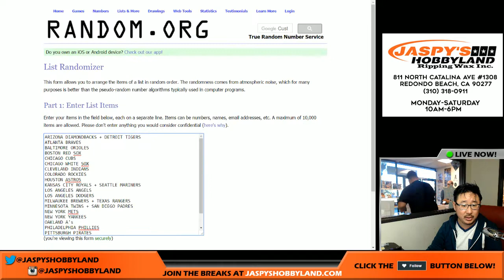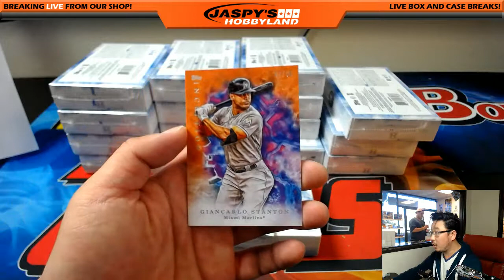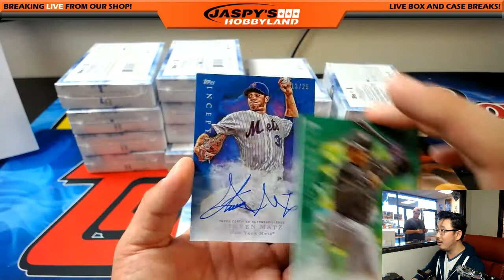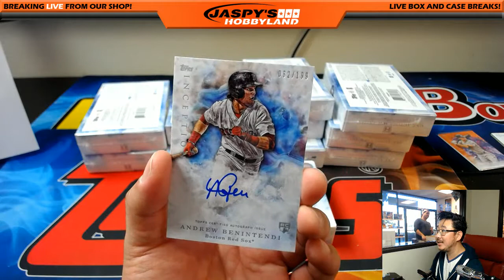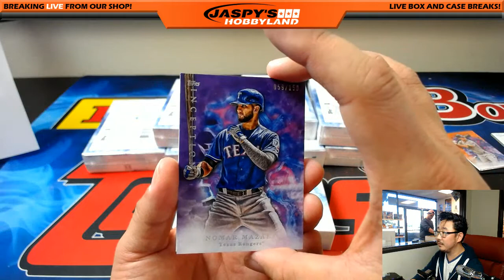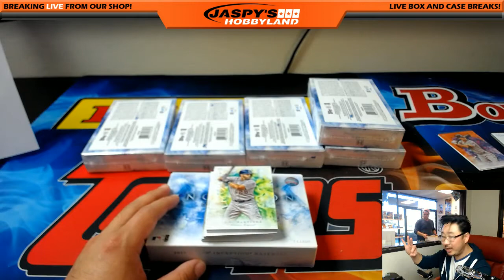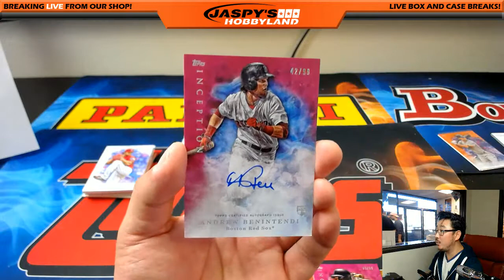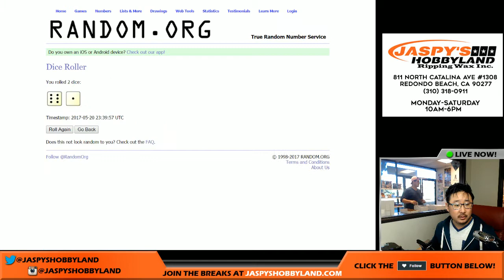Sat., 5/20/17 [16Box RANDOM TEAM] #3 - 2017 Topps Inception MLB Baseball